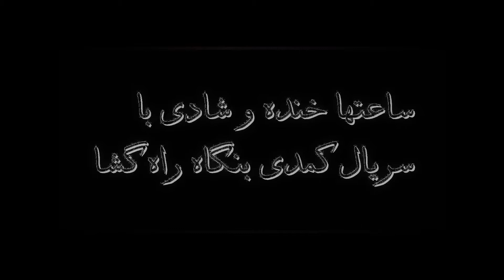bongah rah gosha بنگاه راه گشا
بنگاه راه گشا